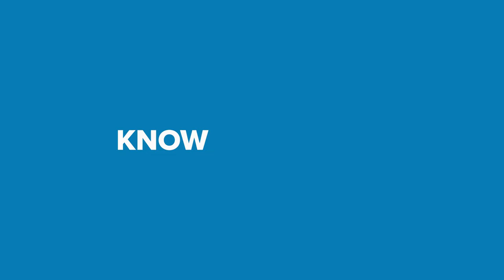J.B. Hunt Drivers Know Home Time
From spending time with friends and family to simply enjoying the comforts of home, every driver has a different reason for wanting more home time. Hear from J.B. Hunt drivers on what they love about getting home daily with their local driving job!

Ready to find a local driving job near you? to take the next step today!